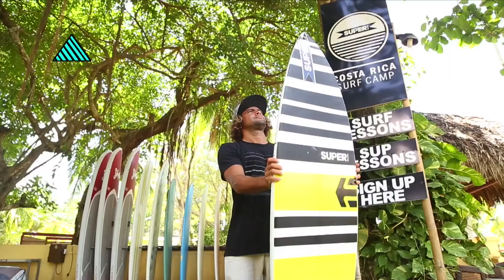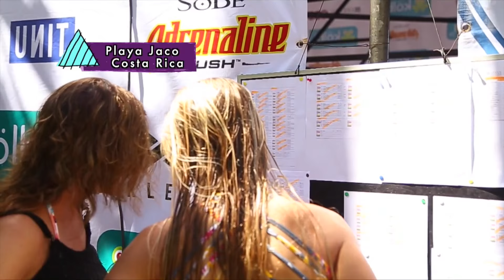2 Fecha Circuito Nacional de Surf 2016 - Surfing Republica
2 Fecha Circuito Nacional de Surf 2016
Producción/Dirección: Marco Monteroso
Edición: Martin Laborde